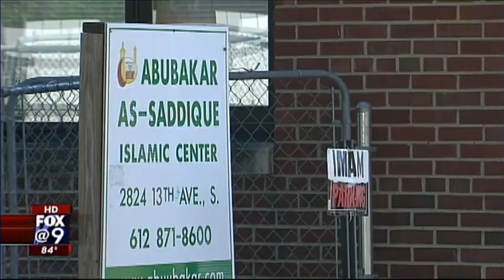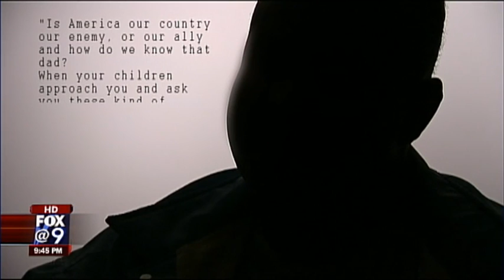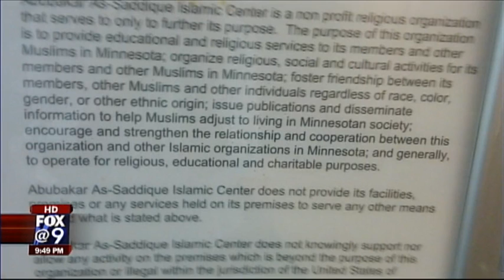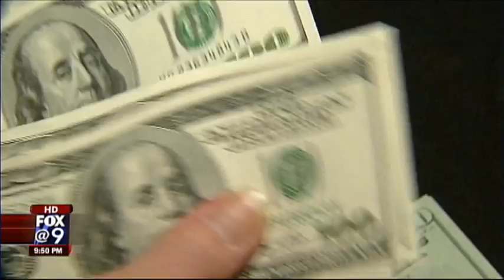The iPod & Jihad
An investigation into recruiting tactics that led more than 20 Somali-Americans living in Minnesota to fight for the terror group Al Shabaab. Originally aired April 20, 2012